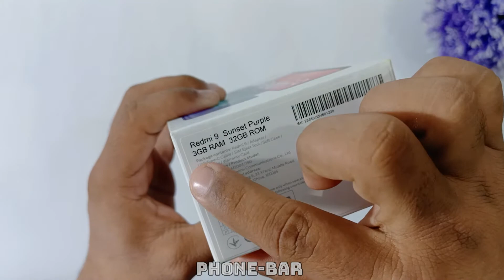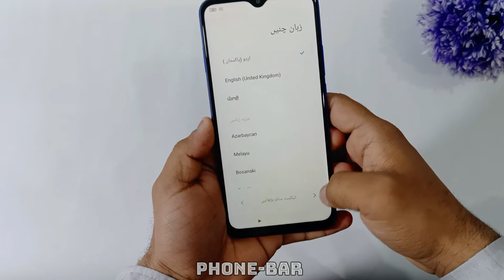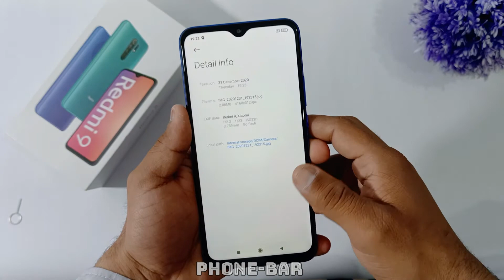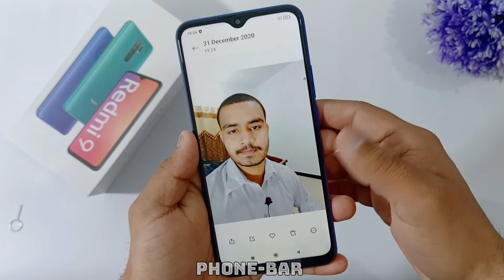Xiaomi Redmi 9 Sunset Purple Unboxing in Pakistan 2021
redmi 9 unboxing,redmi 9,xioami redmi 9 unboxing,Redmi 9 Sunset Purple Unboxing,Unboxing,Xiaomi Redmi 9 Sunset Purple Unboxing,Unboxing Xioami Redmi 9 Sunset Purple,redmi 9 sunset purple unboxing in 2021,redmi 9 2021 unboxing in pakistan